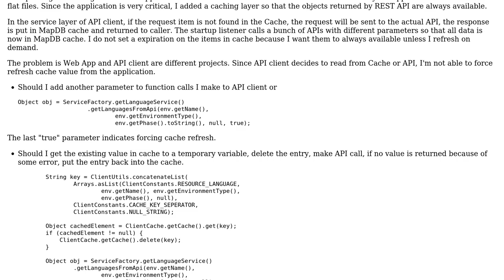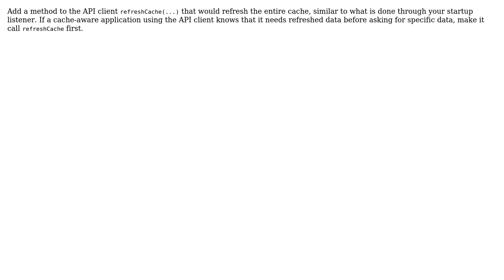Software Engineering: Forcing Cache Refresh (2 Solutions!!)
Software Engineering: Forcing Cache Refresh

With thanks & praise to God, and with thanks to the many people who have made this project possible! | Content (except music & images) licensed under CC BY-SA | Music | Images & others | With thanks to user TechCrunch user qbd user Mike Partridge and the Stack Exchange Network Trademarks are property of their respective owners. You are responsible for your own actions.